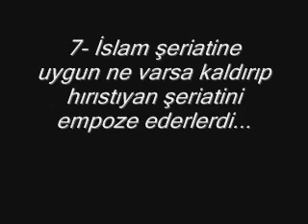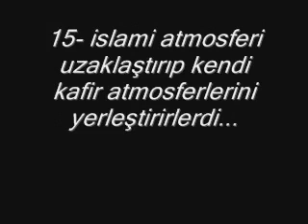ATATÜRK İYİ Kİ BİZİ KURTARDI YOKSA HALİMİZ NE OLURDU!!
LAİK TÜRK CUMHURİYETİ ATATÜRK İYİ Kİ BİZİ KURTARDI YOKSA HALİMİZ NE OLURDU DİYENLER ARTIK BU SÖZE KARGALAR BİLE GÜLÜYOR..
"Mustafa Kemal Atatürk"ATATÜRK"kemalizm"türk cumhuriyeti"türkiye cumhuriyeti"atatürk yenilik"atatürk devrimleri"atam"atamız"mustafa kemal atatürk"laiklik nedir